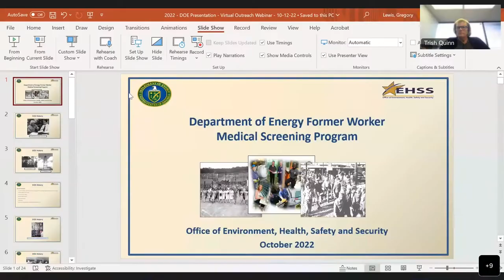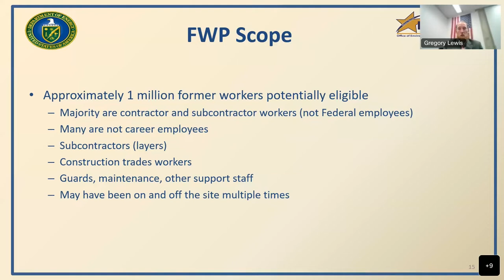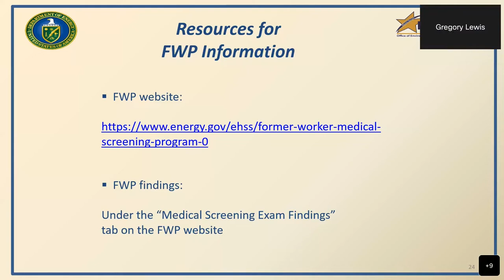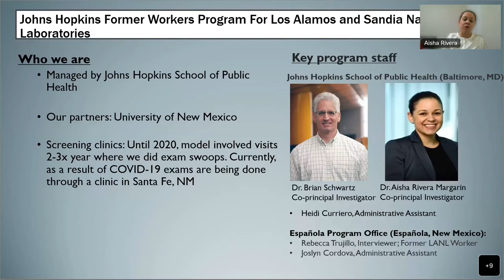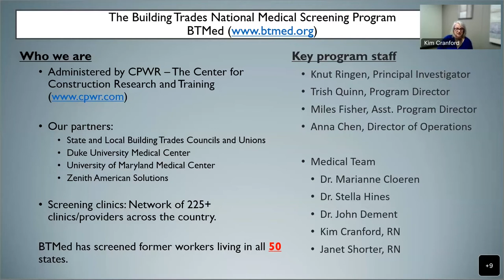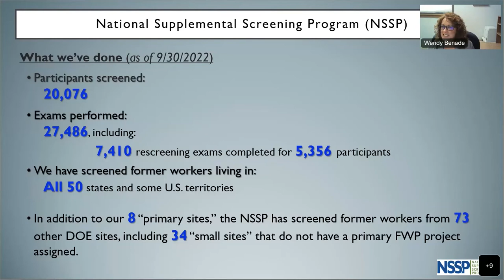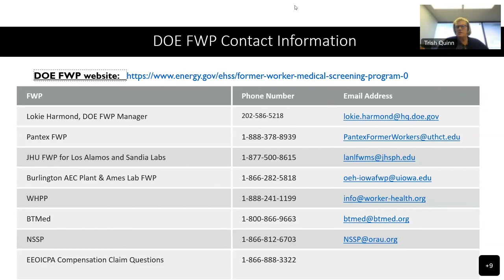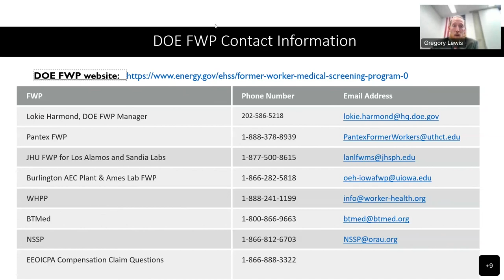Department of Energy and Former Worker Program Informational Webinar - October 12, 2022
DOE FWP Webinar – October 12, 2022 2:00 (ET)

Overview of the DOE Former Worker Medical Screening Program

Presenters discuss:

• Former Worker Medical Screening Program overview
• Why the program is important to DOE workers
• Overview of the FWP infrastructure
• Introductions to the Six FWP
• Medical Screening Exam Findings

Discussion led by:

Greg Lewis, director, Office of Worker Screening and Compensation Support Office of Environment, Health, Safety and Security, DOE

Nickie Warren, program manager, Pantex Former Worker Medical Surveillance Program

Aisha Rivera Margarin, MD, MS, Co-principal investigator, JHU Former Workers Program for Los Alamos and Sandia National Laboratories

Jill Welch, project coordinator, Burlington AEC Plant and Ames Laboratory FWP

Zachary Busse, program coordinator, Worker Health Protection Program

Kim Cranford, medical manager, Building Trades National Medical Screening Program

Wendy Benade, program coordinator, National Supplemental Screening Program

Moderator:

Trish Quinn, program director, Building Trades National Medical Screening Program